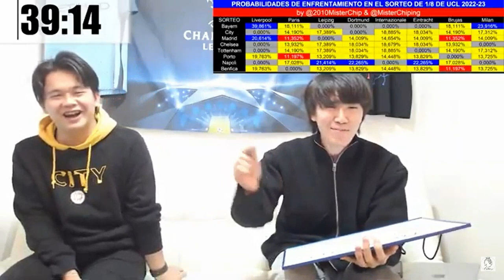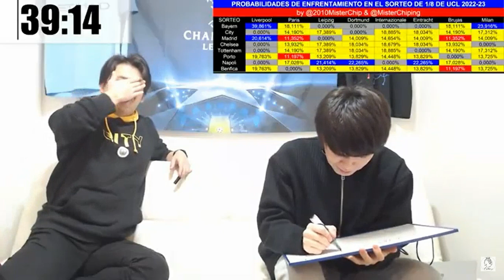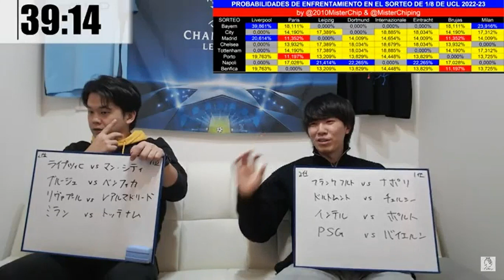チャンピオンズリーグ決勝トーナメント抽選まとめ‼︎【プレチャン/切り抜き】